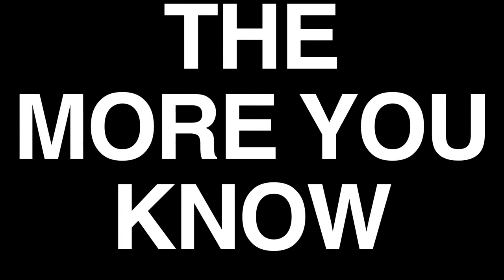Greasy Spoon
A blind date takes an unexpected turn.